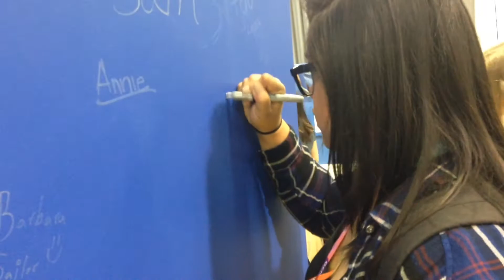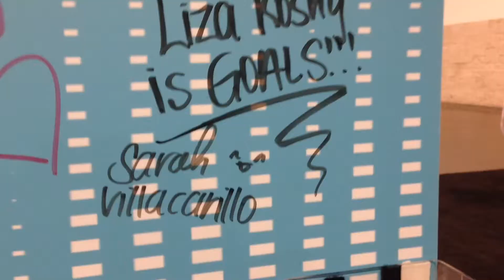Seeing So Many YouTubers! - VidCon 2017 Day 1 | Sarah Villacarillo